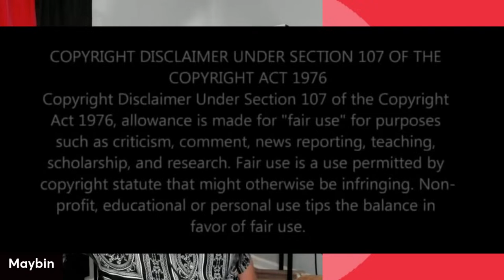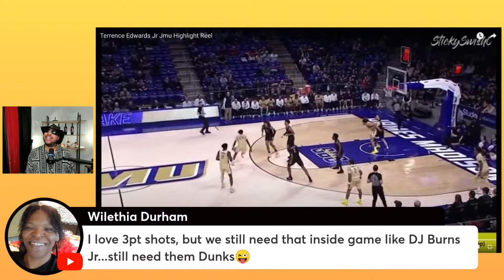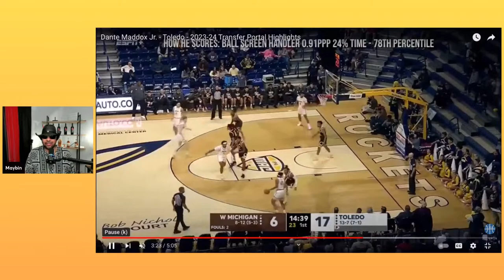Coach Pat Kelsey Lands Another Big Time Scorer In Terrence Edwards Jr